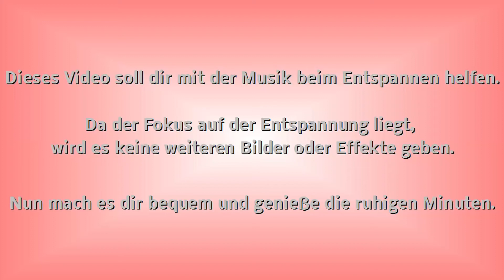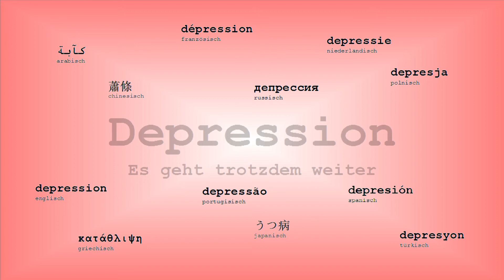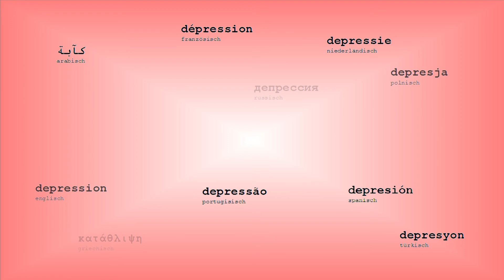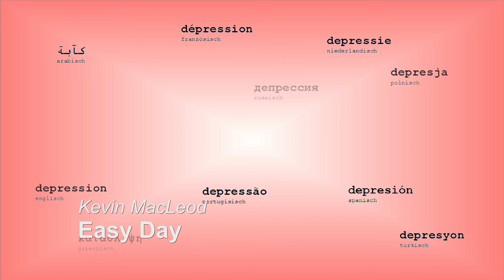Kevin MacLeod - Easy Day | Musik zum Entspannen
Komm und setz dich einen Moment. Komm zur Ruhe und entspann dich. Genieße ein wenig den Augenblick bei ruhiger Musik und relax ein wenig.

Musik zum Entspannen:
Interpret: Kevin MacLeod
Titel: Easy Day
Quelle und Lizenz: YouTube Bibliothek

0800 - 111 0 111 (ev.) / 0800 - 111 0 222 (rk.)
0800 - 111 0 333 (für Kinder / Jugendliche)